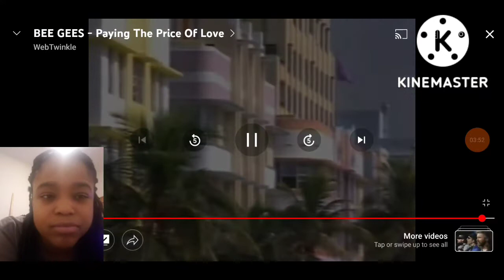"The Bee Gees- (Paying The Price Of Love)Live Performance" *My Reaction*